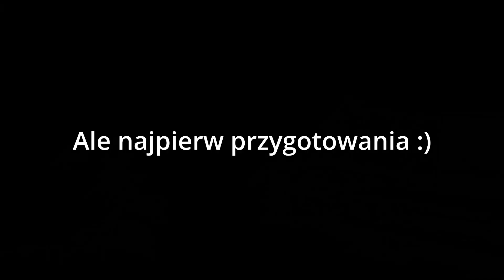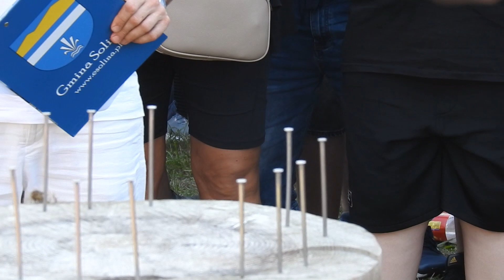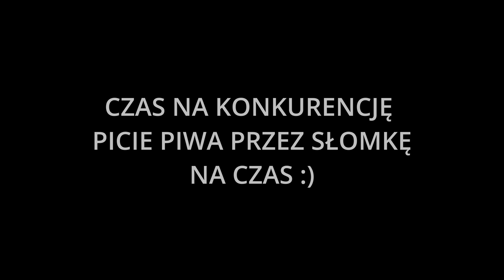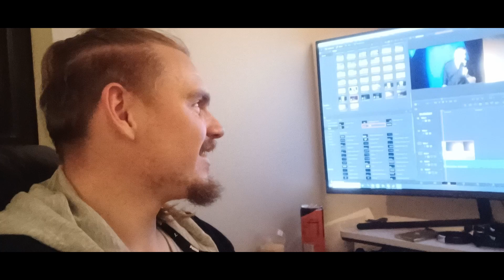DZIEŃ DRWALA BUKOWIEC 2023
Zapraszam Was na niezapomnianą letnią zabawę w sercu Bieszczadów! Film relacjonujący "Dzień Drwala 2023" w malowniczej wsi Bukowiec przy rzece Solinka, to prawdziwa uczta dla miłośników przygód i dobrej zabawy. Zobaczcie rywalizację w cięciu piłą "moja twoja", zmagania przy wbijaniu gwoździ, szybkie picie piwa, widowiskowe rzuty oponą,  rzuty metrówką na odległość, wyczyny przy dojeniu krowy, oraz emocjonujący "bieg drwala". Na zakończenie wieczoru czeka na Was koncert gwiazdy - "Czadoman".

Ale to nie koniec! Jak co roku nasze zaplecze gastronomiczne zachwyci Was aromatyczną karkówką i soczystą kiełbasą, a słodkości przygotowane przez gospodynie wiejskie rozpieszczą Wasze podniebienia. Nie zapomnieliśmy o piwie kuflowym i wielu innych przysmakach. Dla najmłodszych przygotowaliśmy dmuchane zjeżdżalnie o tematyce kosmicznej, które dostarczą im mnóstwo radości. Kto był ten wie że od wielu wielu lat impreza rozkręca się. Starałem się oddać klimat i atmosferę zabawy. Zapraszam w przyszłym roku!